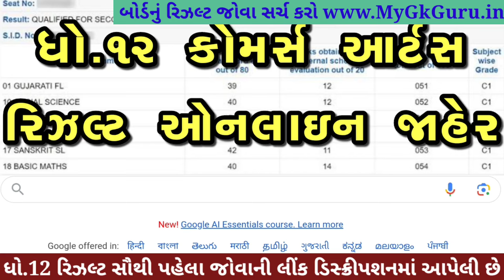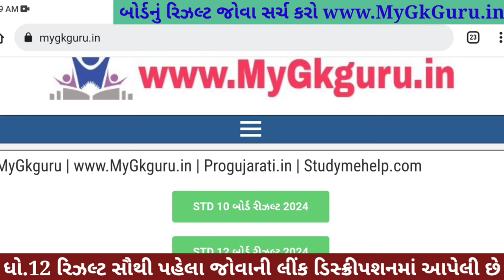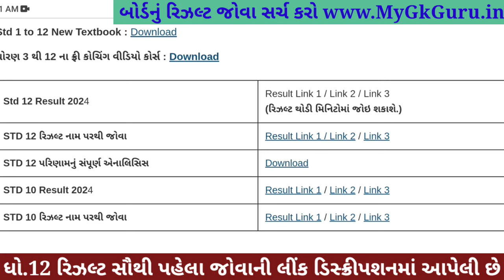🔥 gseb result date 2024, std 12 result 2024 date, std 12 commerce result 2024, gujarat board result